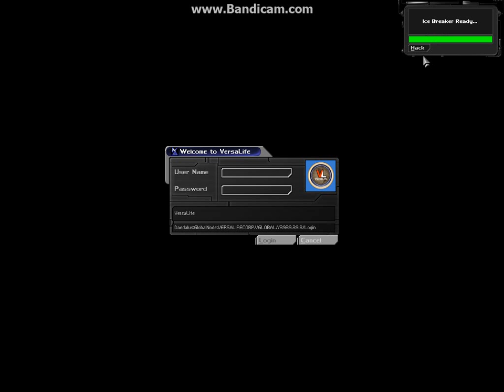Deus Ex -- Part 92: I hate computers.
Thank god these are the last ones.  Now the big question-- where the hell am I going to find $400???